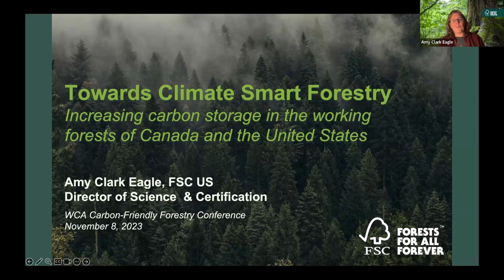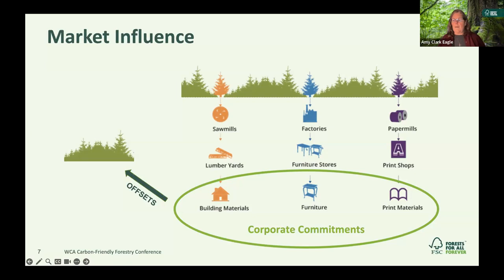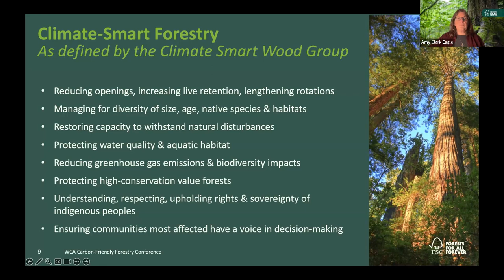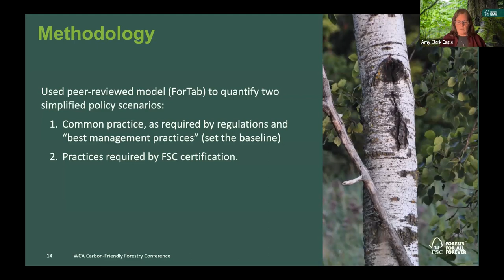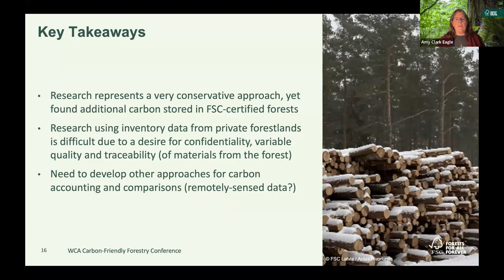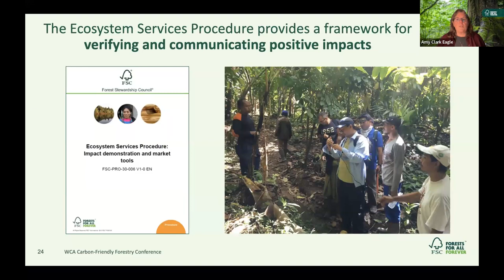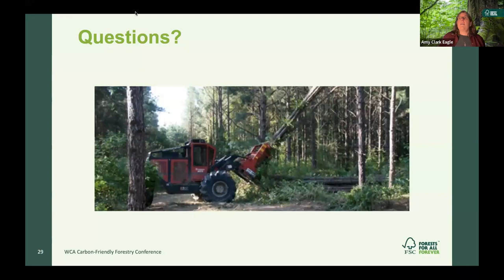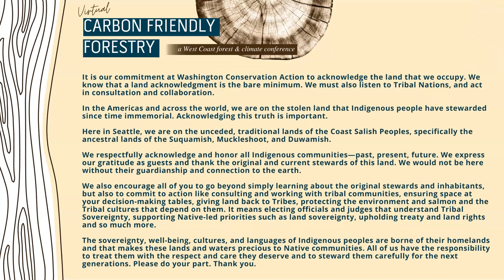Day 2 Session 2: Forest Stewardship Council - US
2023 Carbon Forestry Friendly Conference Day 2: Nov 8, 2023.

Increasing Carbon storage in the working forests of Canada and the United States, Amy Clark Eagle Forest Stewardship Council US